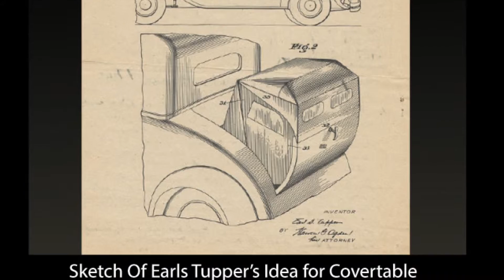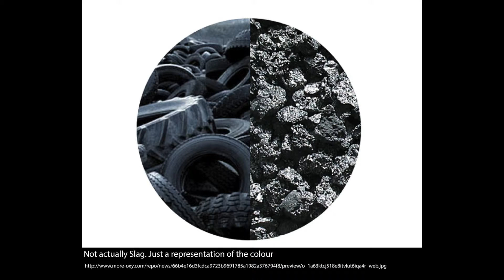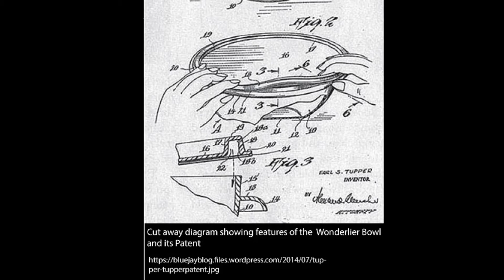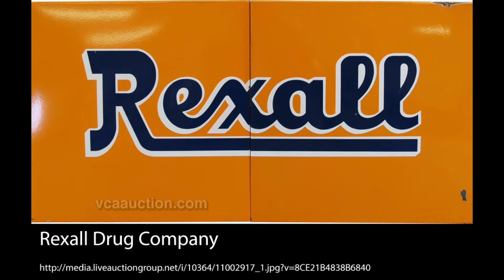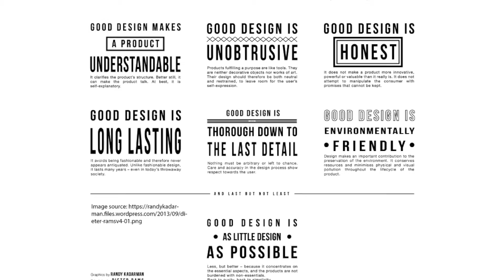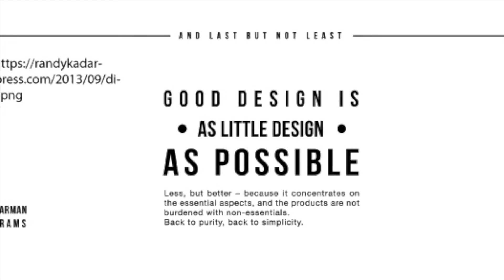What Was Good Design! Earl S. Tupper